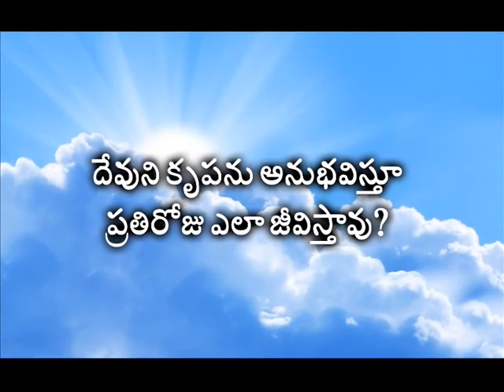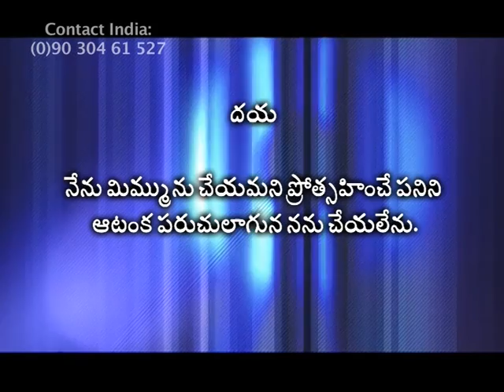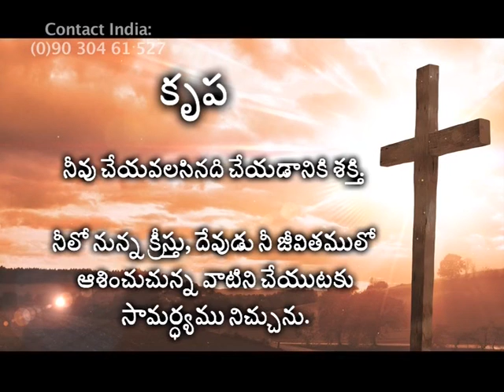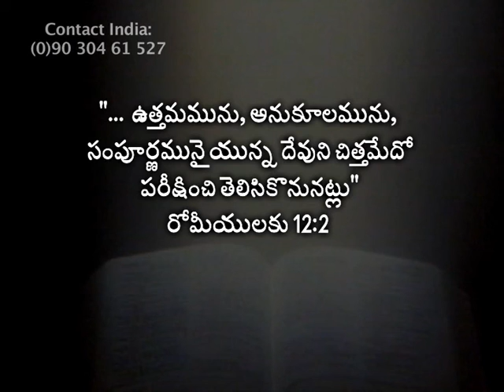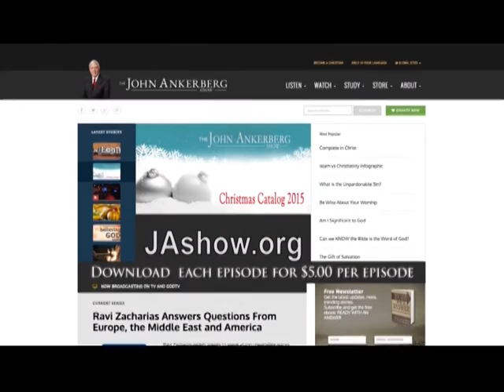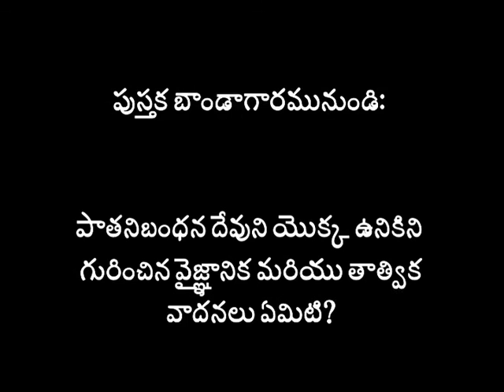Living With The Gracce | The John Ankerberg Show | SubhavaarthA